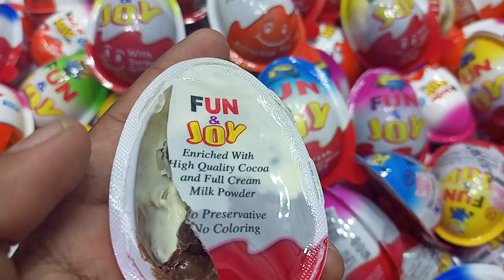Yummy Kinder Surprise Eggs, Toys Opening - A Lot Of Kinder Joy Chocolate, ASMR